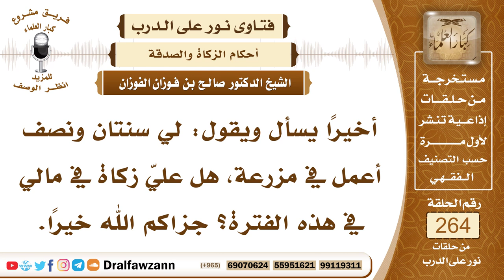4466- زكاة المال الواجبة في المزرعة - الشيخ صالح الفوزان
السؤال: جزاكم الله خيراً، أخيراً يسأل ويقول: لي سنتان ونصف أعمل في مزرعة، هل عليّ زكاة في مالي في هذه الفترة؟ جزاكم الله خيراً.
الجواب: إذا تحصل لديك مال من النقود وحال عليه الحول وهو يبلغ النصاب فأكثر، تجب فيه زكاة، إذا بلغ النصاب وحال عليه الحول فإنه تجب فيه الزكاة.

السيرة الذاتية :
للاشتراك في قناة الشيخ صالح الفوزان

14_ الشيخ محمد أمين الشنقيطي
يتيوب

15_سماحة المفتي عبد العزيز آل الشيخ
 يوتيوب

رئيس الفريق
لمشروع كبار العلماء